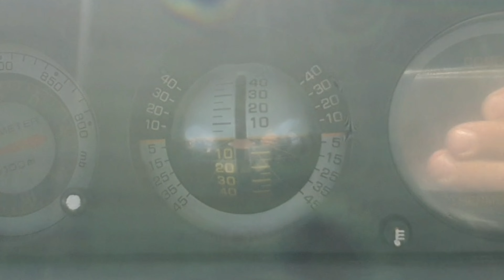Обзор Красного монстра- главного приза в розыгрыше 2022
UralAdventureConmpany-UAC, представляет

Первый в нашей истории розыгрыш автомобиля!

Единственный счастливчик получит этого красного монстра и сможет покорять Уральские просторы!